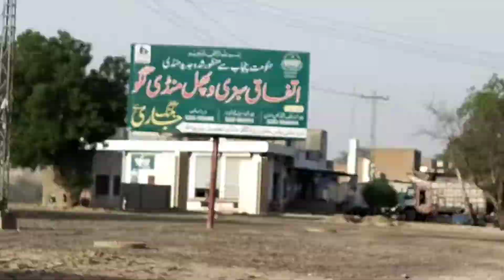Way To 123 Sikhon Wali // hafiz shoaib @ pk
from hometown to 123 sikhon wali
meet nephew & cousin's
chill time only fun

I think you enjoy this video

Edit by filmora9

Hafiz Shoaib @ pk